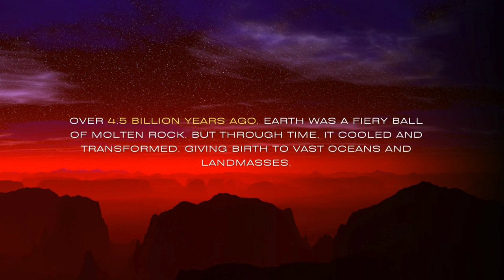The Amazing Story of Earth: Our Home Planet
Explore the incredible story of Earth, our unique and vibrant home. From its fiery beginnings to the diverse ecosystems that sustain life, this video delves into the wonders of our planet and the unbreakable bond we share with it.